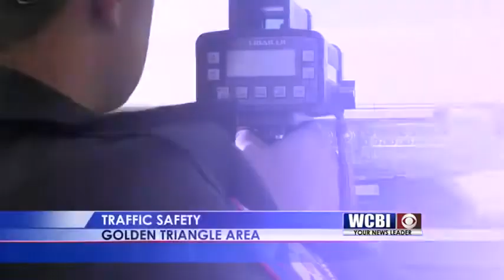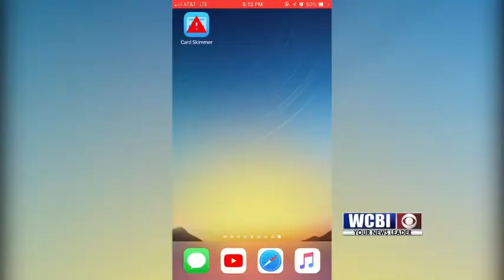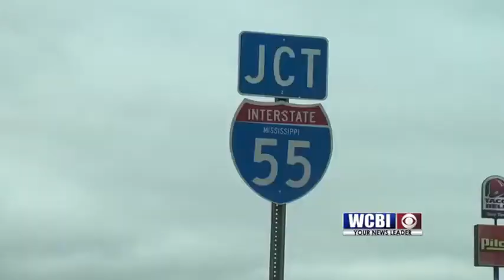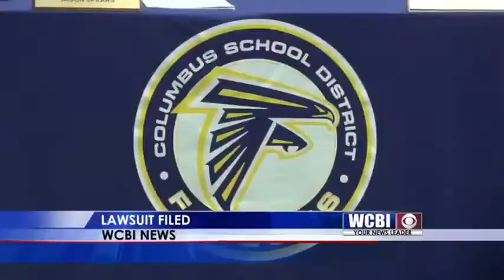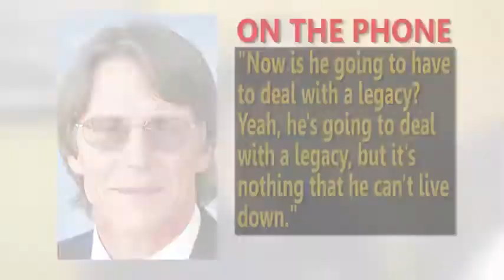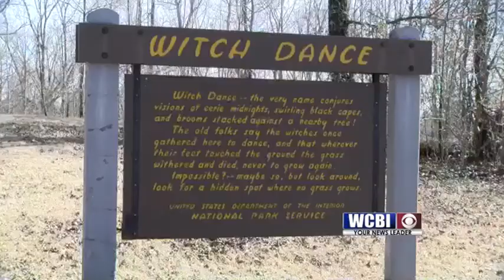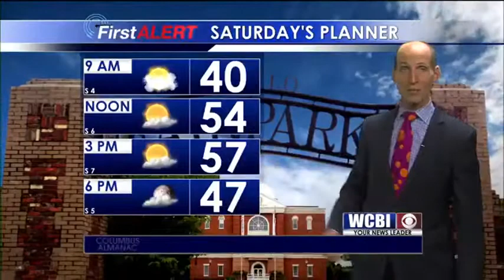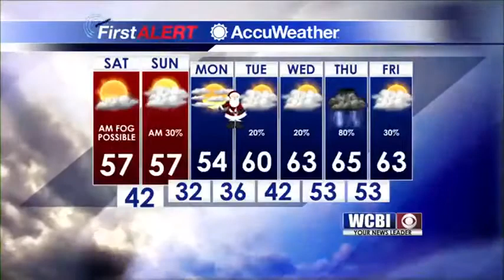WCBI News at Six, Friday, December 21st, 2018